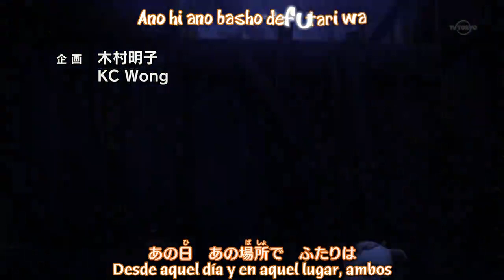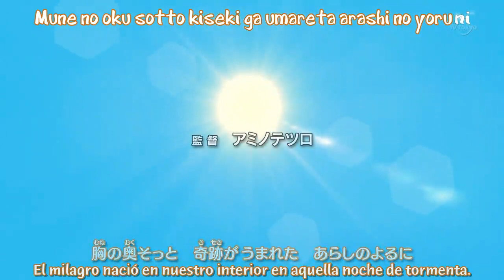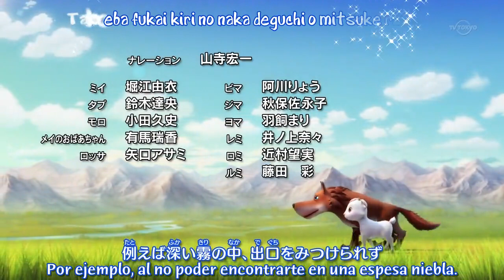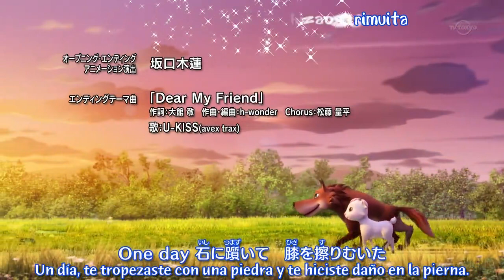Arashi No Yoru Ni capítulo 2- sub español